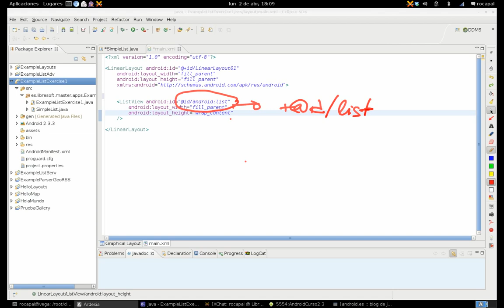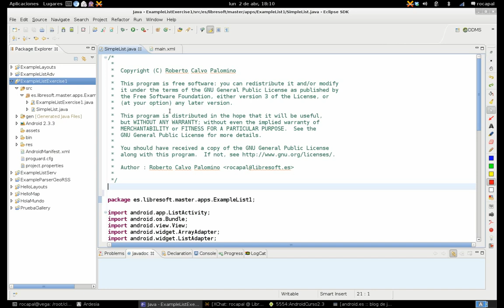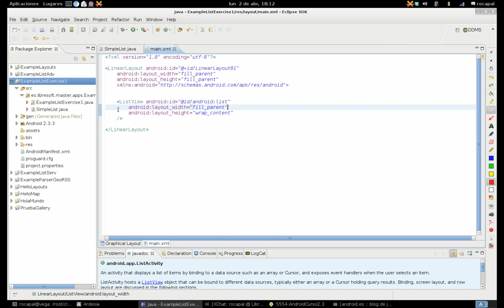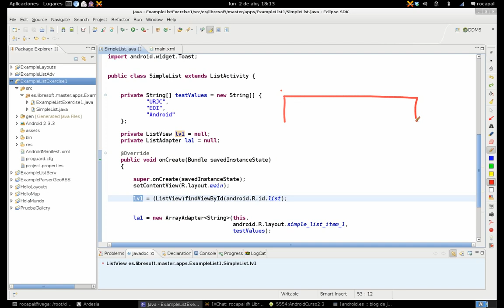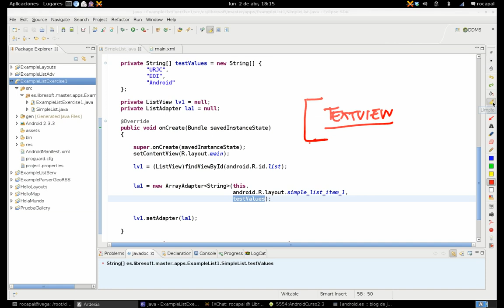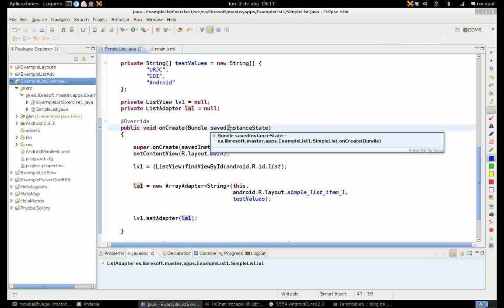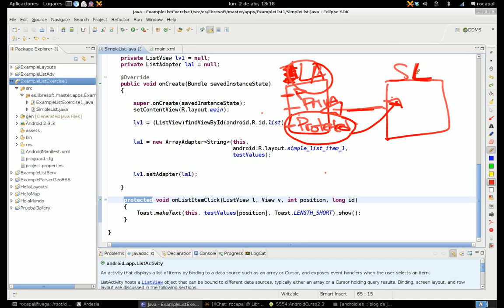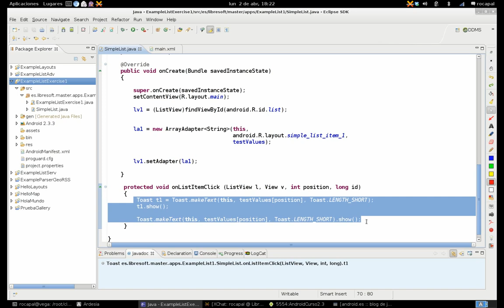Desarrollo en Android · Interfaz Gráfica · Listas Simples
Roberto Calvo Palomino, R&D Android Mobile Engineer. Universidad Rey Juan Carlos - Libresoft.

Módulo Android del curso fpentumovil.